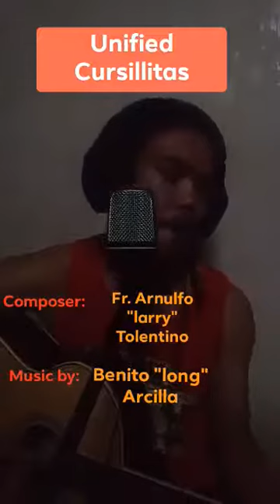Unified Cursillistas joyful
compose by Rev.Fr. Arnulfo "Larry" Tolentino